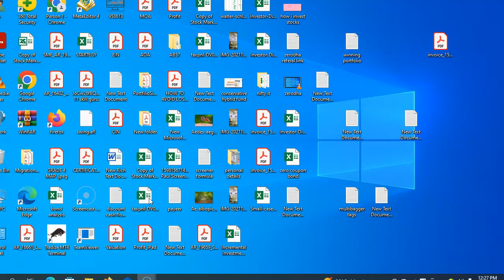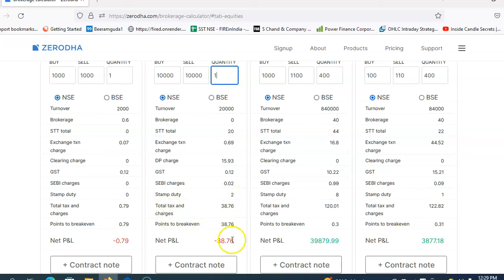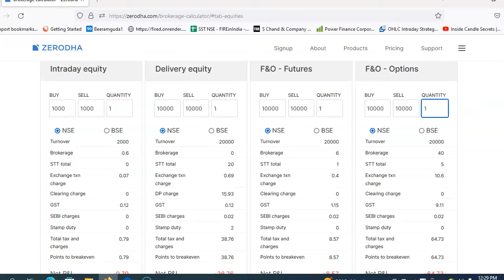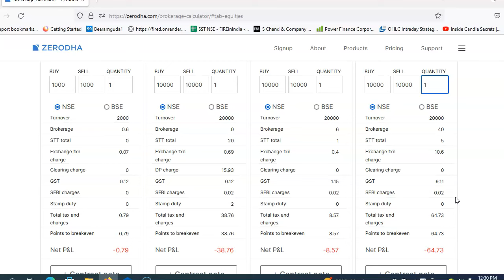How to check zerodha brokerage charges in telugu | Zerodha Brokerage Calculator